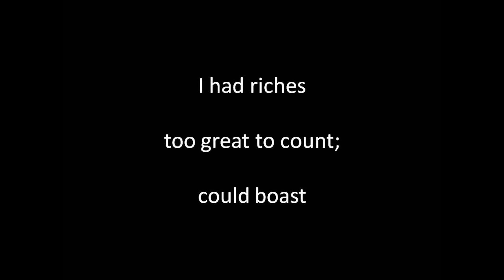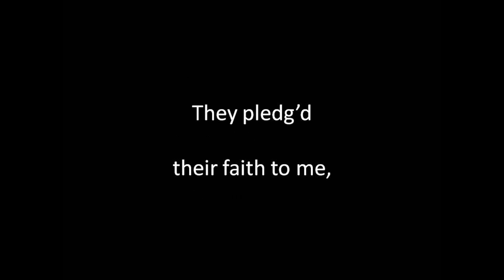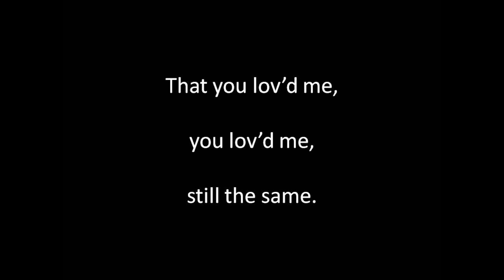I Dreamt that I Dwelt in Marble Halls sung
Written and composed by Balfe (1808 to 1870). Singing, guitar playing, sound editing and video by Alan Thompson 2022.  Another of the songs of bygone eras. For a listing of these songs on Youtube and SoundCloud